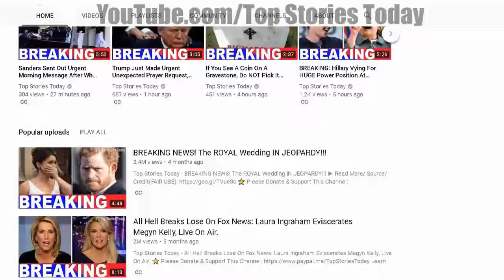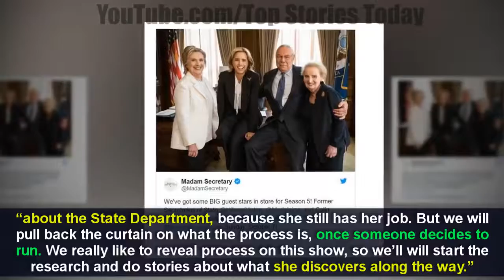Hillary Clinton Finally Found a Job! She’s Coming To Your TV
Top Stories Today - Hillary Clinton Finally Found a Job! She's Coming To Your TV.

Source: HILLARY FINALLY FOUND A JOB! SHE'S COMING TO YOUR TV Don't worry about Hillary Clinton not having a job, she's finally .

Women Voted More For Me Than Hillary Clinton President Trump Apologizes To All Women President Trump went to granite city works in illinois today to give .

Sub for more: | Danny Gold for Liberty Writers reports, Look, we all know that Hillary Clinton is a paranoid loser, but now we finally .